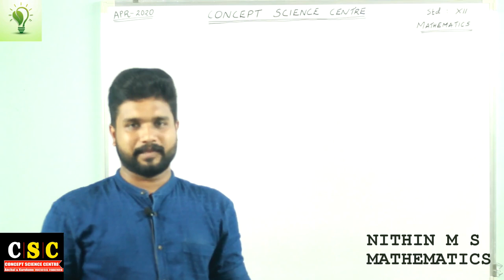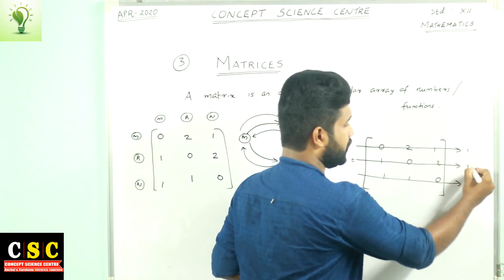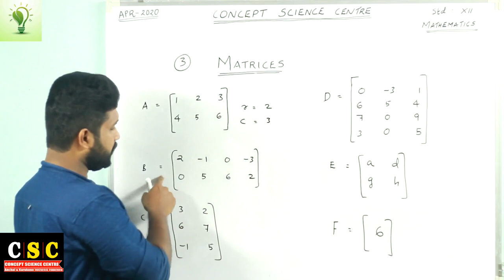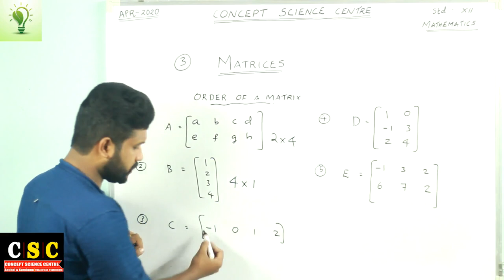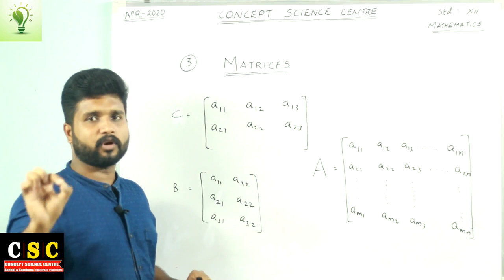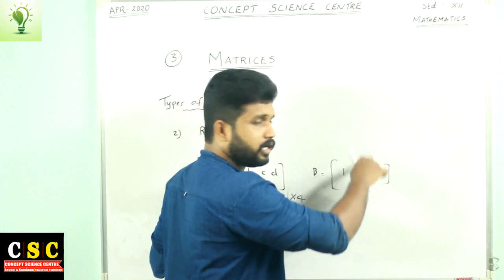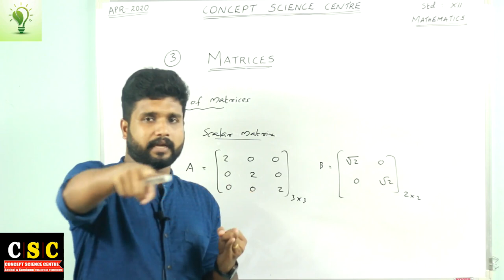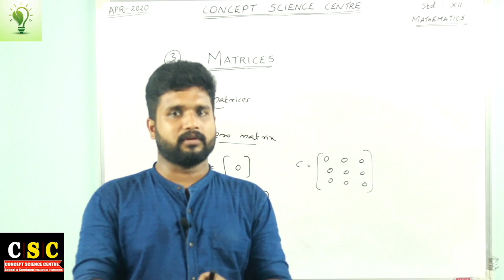+2 Mathematics | Chapter 3 | MATRICES | Part 1 | Concept Science Centre Anchal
CONCEPT SCIENCE CENTRE, Anchal & Karukone
+2 MATHEMATICS
Chapter : 3
MATRICES
By , NITHIN M SUNILKUMAR